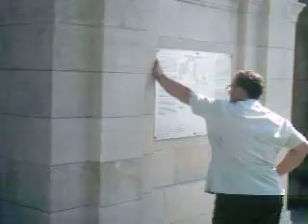dan and jim a graveyard for wwi solders.